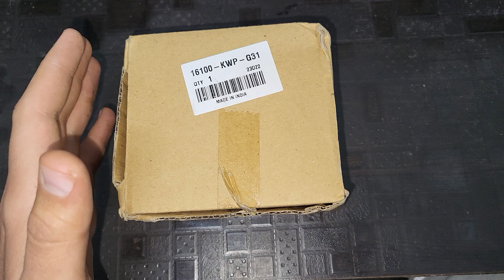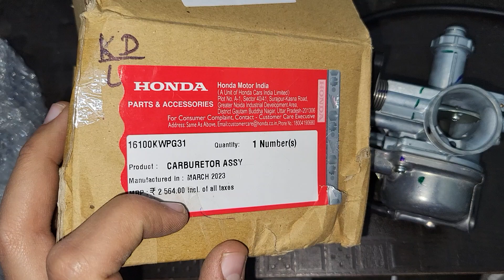Honda Activa 5G & Honda Navi Carburetor Unboxing Price Full Details | Honda Activa 5G Spare Parts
Your Queries 👇

Carburetor Honda Activa 5G.
Carburettor Honda Activa 5G.
Honda Activa 5G Carburetor.
Honda Activa 5G Carburettor.
Honda Activa 5G Carburetor Price.
Honda Activa 5G Carburettor Price.
Honda Activa 5G Orignal Carburetor.
Honda Activa 5G Spare Parts.
Honda Activa 5G Spare Parts Online.
Honda Activa 5G Spare Parts Price List.
Honda Genuine Parts.
Activa 5G Carburetor.
Activa 5G Carburetor Price.
Activa 5G Carburetor Setting.
Activa 5G Carburetor Cleaning.
Activa 5G Carburetor Cleaning Malayalam.
Activa 5G Carburetor Cleaning Tamil.
Activa 5G Carburetor Tuning.
Activa 5G Carburetor Problem.

Carburetor Honda Navi.
Carburettor Honda Navi.
Honda Navi Carburetor.
Honda Navi Carburettor.
Honda Navi Carburetor Price.
Honda Navi Carburettor Price.
Honda Navi Orignal Carburetor.
Honda Navi Spare Parts.
Honda Navi Spare Parts Online.
Honda Navi Spare Parts Price List.
Honda Genuine Parts.
Navi Carburetor.
Navi Carburetor Price.
Navi Carburetor Setting.
Navi Carburetor Cleaning.
Navi Carburetor Cleaning Malayalam.
Navi Carburetor Cleaning Tamil.
Navi Carburetor Tuning.
Navi Carburetor Problem.
Honda Navi Carburetor Adjustment.
Honda Navi Carburetor Removel.
Honda Navi Carburetor Upgrade.